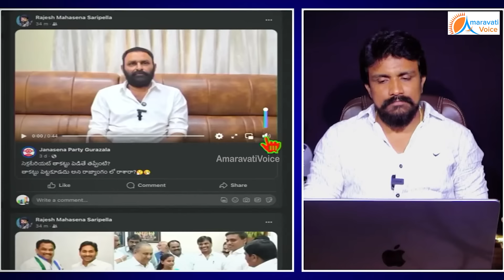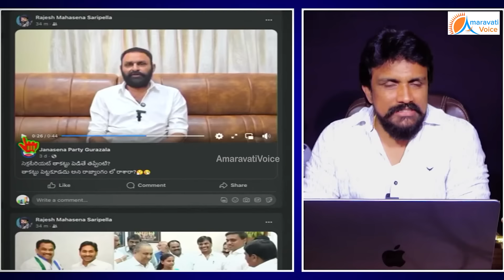నేను ఇక పోటీ చేయను...పోటీ నుంచి తప్పుకుంటున్నా..టిడిపి గెలుస్తుందని తెలిసి, జగన్ కి షాక్ ఇచ్చిన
నేను ఇక పోటీ చేయను...
పోటీ నుంచి తప్పుకుంటున్నా..
టిడిపి గెలుస్తుందని తెలిసి, జగన్ కి షాక్ ఇచ్చిన కొడాలి నాని